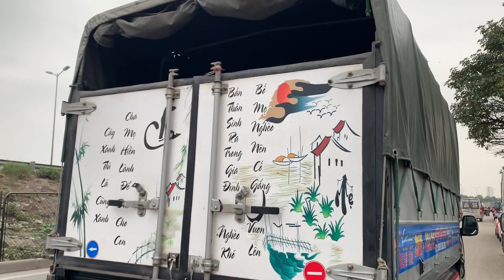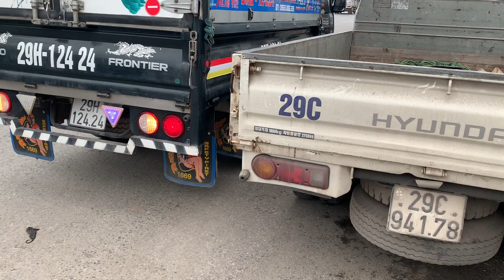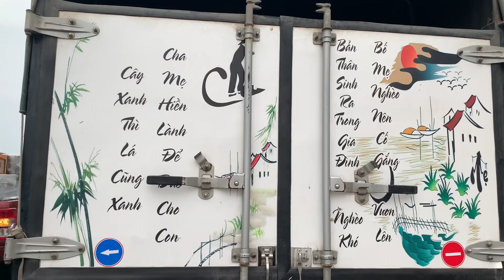Review tận cảnh siêu phẩm kia K250 độ rất nhiều tem và hai dòng thơ cực chất cùng giàn đồ chơi đẹp